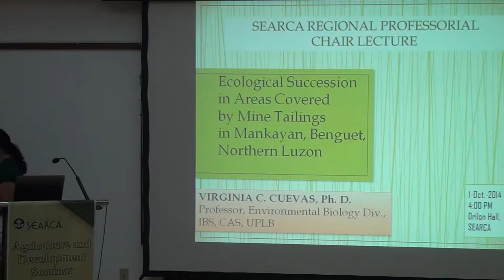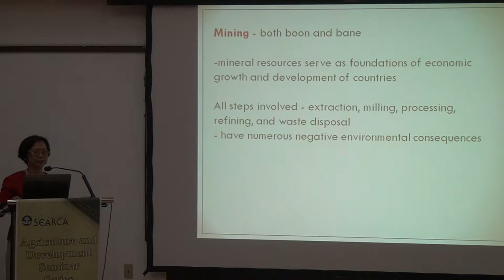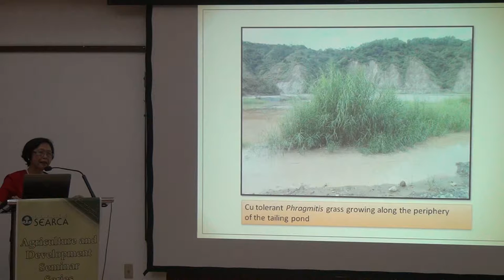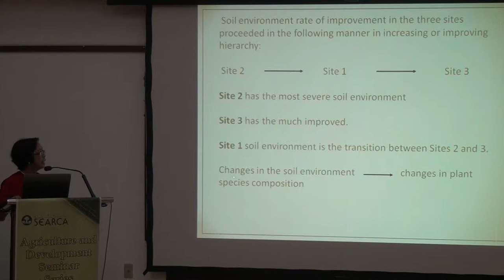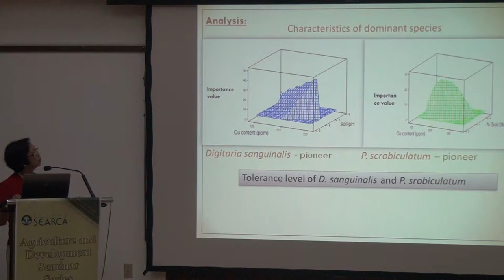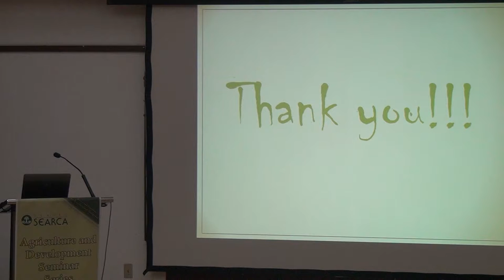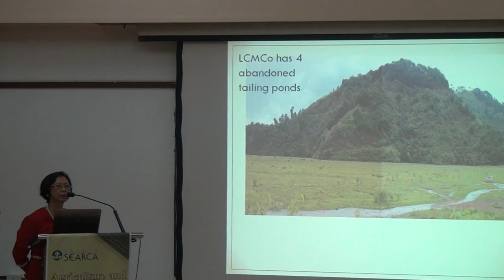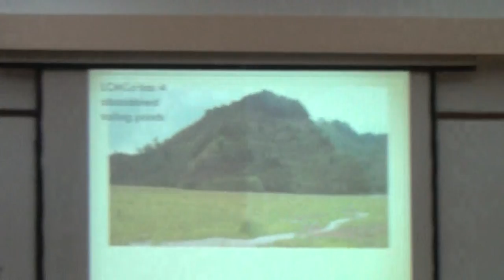Ecological Succession in Areas Covered by Mine Tailings in Mankayan, Benguet, Northern Luzon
by Dr. Virginia C. Cuevas
Professor, Institute of Biological Sciences